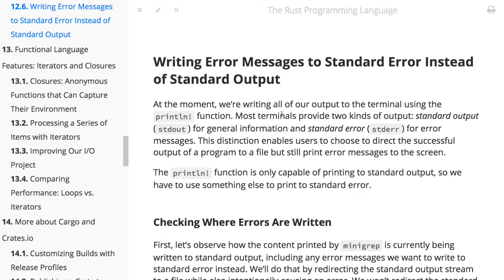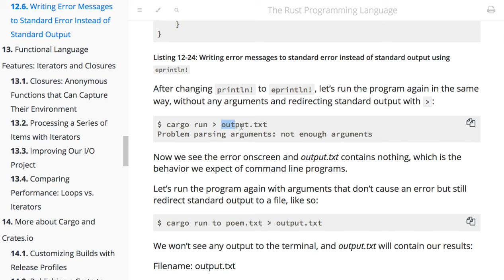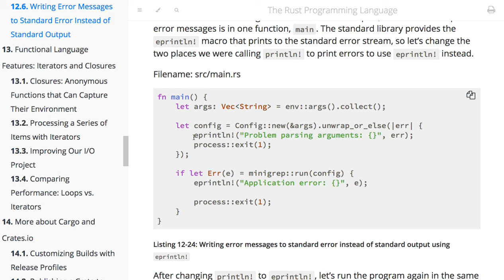[러스트] 360 - 12.6 Writing Error Messages to Standard Error Instead of Standard Output